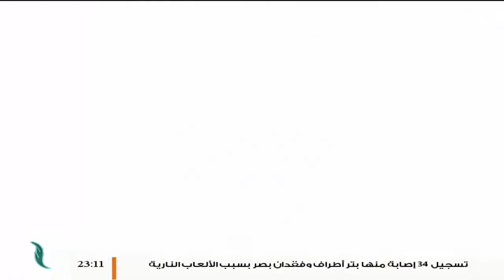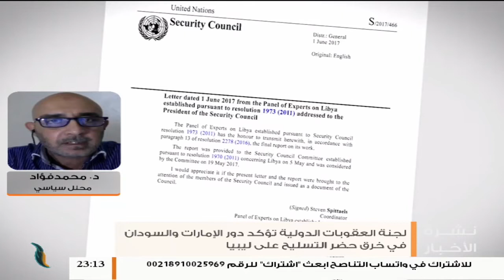محمد فؤاد: ما يسمى بعملية برلين حول الملف الليبي قد فشلت في توحيد الرؤى الدولية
محمد فؤاد/ محلل سياسي: ما يسمى بعملية برلين حول الملف الليبي قد فشلت في توحيد الرؤى الدولية | 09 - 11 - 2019

ــــــــــــــــــــــــــــــــــــــــــــــــــــــــــــــــــــــــــ
ــــــــــــــــــــــــــــــــــــــــــــــــــــــــــــــــــــــــــ
يمكنكم تحميل تطبيقنا TANASUH TV على الهواتف الذكية:
ــــــــــــــــــــــــــــــــــــــــــــــــــــــــــــــــــــــــــ
التناصح